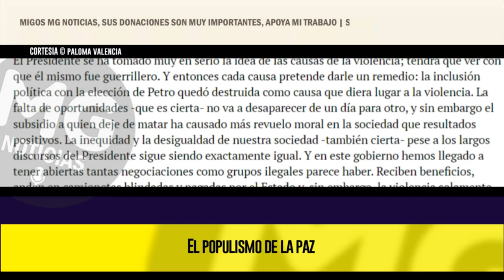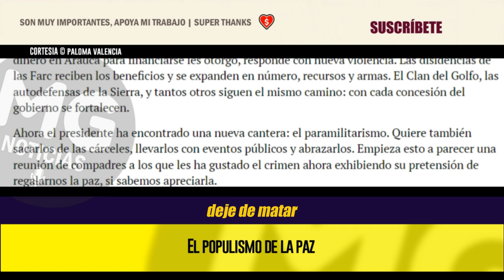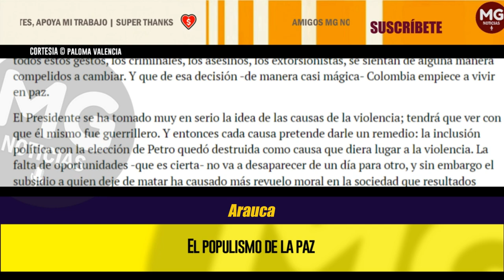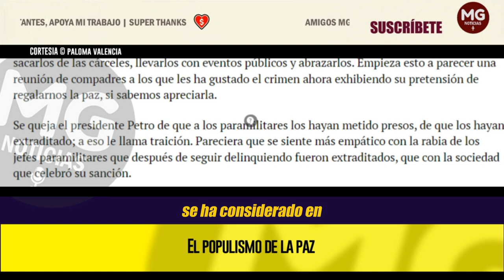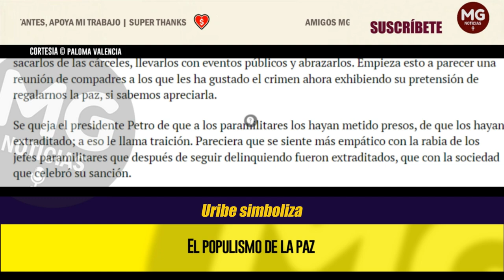EL POPULISMO DE LA PAZ 🔴 IMPORTANTE COLUMNA PALOMA VALENCIA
El gobierno Petro ha llevado a un extremo ya risible la idea de que la paz es una concesión que nos hacen los violentos. Hemos visto cómo les entregan privilegios, les despejan los territorios, los liberan de la cárcel, y ahora los abrazan y los exaltan ante el público. Esperan que después de todos estos gestos, los criminales, los asesinos, los extorsionistas, se sientan de alguna manera compelidos a cambiar. Y que de esa decisión -de manera casi mágica- Colombia empiece a vivir en paz.